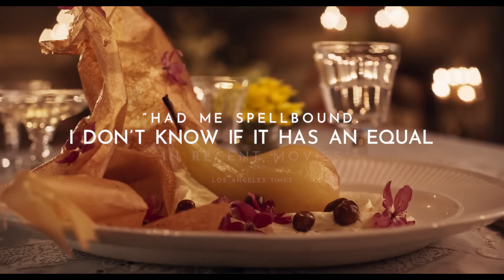THE TASTE OF THINGS | Starts Feb 14 | Dundee Theater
Cook Eugenie and her boss Dodin grow fond of one another over 20 years, and their romance gives rise to dishes that impress even the world's most illustrious chefs. When Dodin is faced with Eugenie's reluctance to commit, he begins to cook for her.

"[It] pushes the notion of bonding through vittles a step further. Certain dishes are so inscribed by their creators that they act as memory itself, says the film, a sentiment that leaves a beautiful after-taste."

-Sophie Monks Kaufman, IndieWire

"You don’t have to be a foodie to enjoy this savoury romance from cinema poet Tran Anh Hung, but you’ll love it all the more if you are."

-Peter Howell, Toronto Star